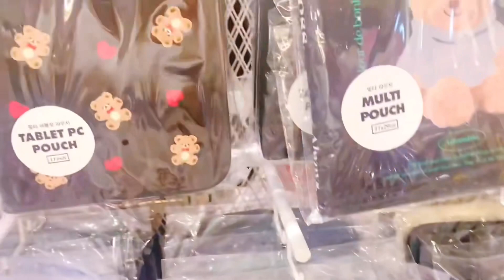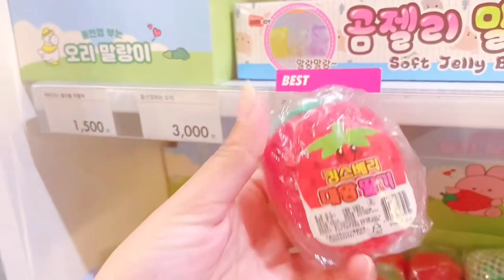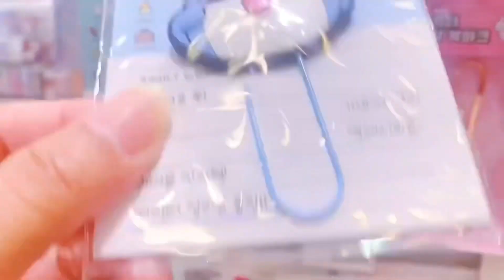Shopping in Korea: Artbox store stationary cute and aesthetic items .